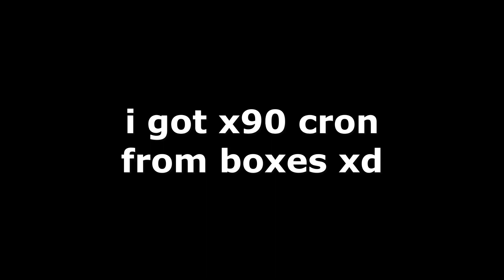BDO - Road To 730 GS Part 34 - Shai - Weekly Report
Black Desert Online MENA Official Server

Just a Shai's adventures to become 730 GS

                             (There's 2 type of crystal preset i use)